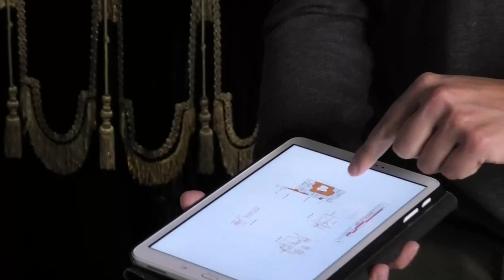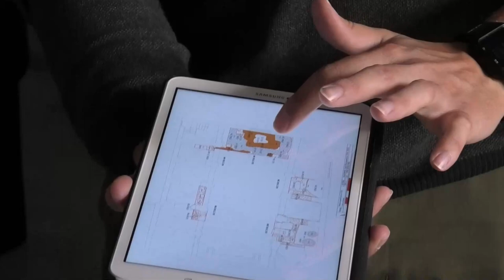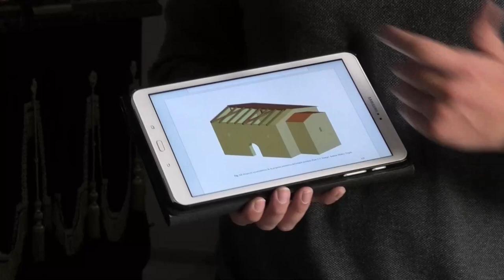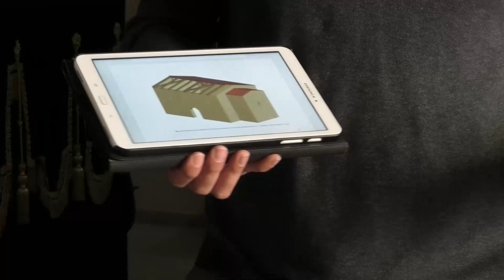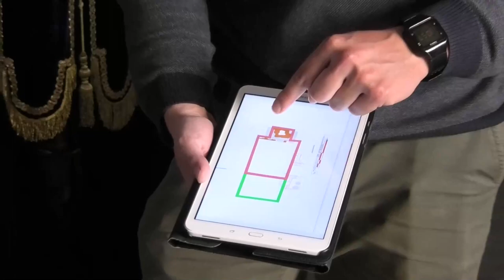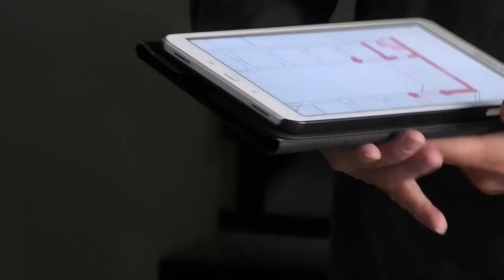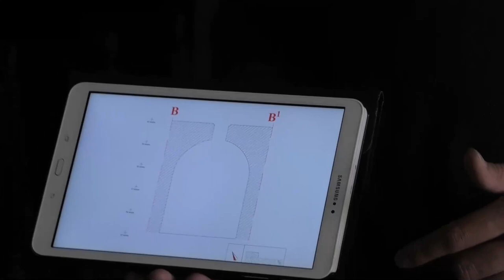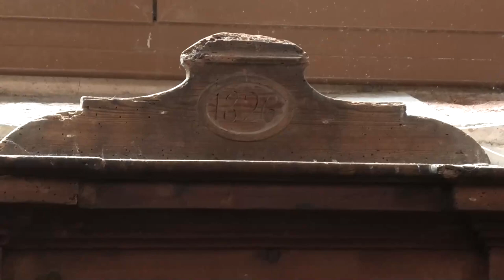Visita a Sant Miquel del Pla. Tarragona 13 05 2023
Comentada per l'historiador i membre de la Germandat, Andreu Muñoz Virgili.

10:30 h
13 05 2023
Organitzat per:
Reial Germandat de Jesús Natzarè